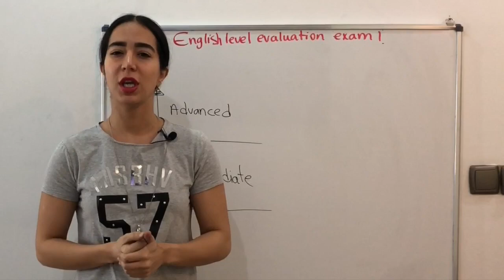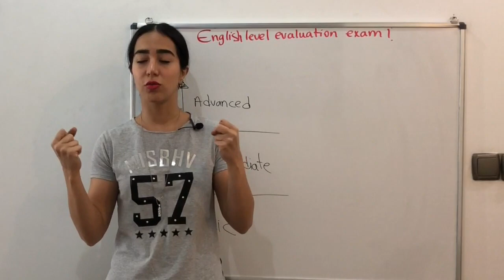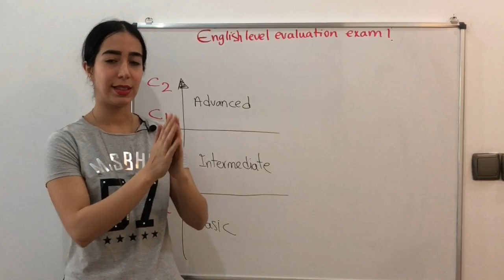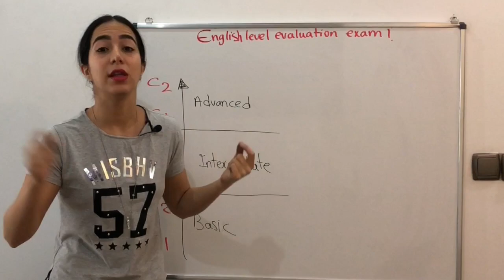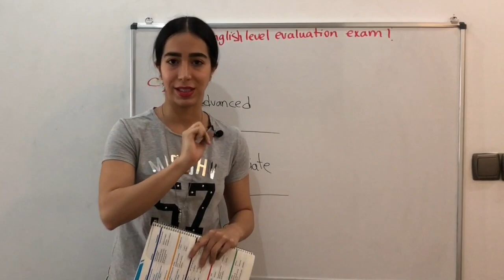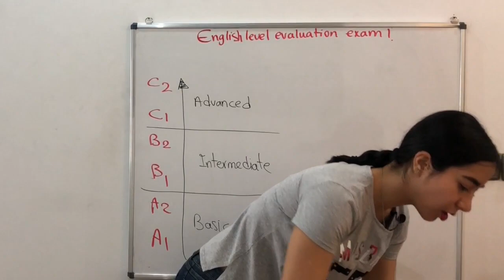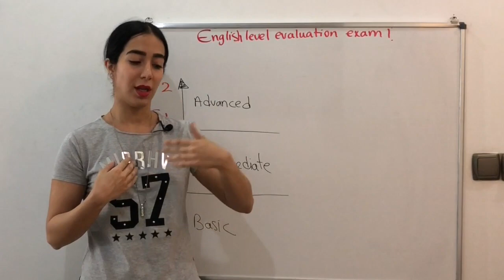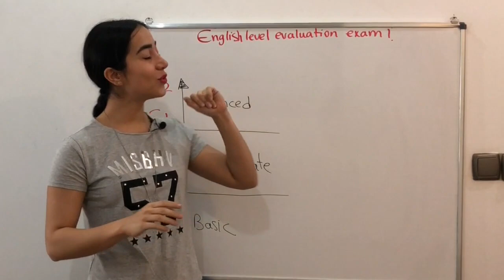تعیین سطح زبان انگلیسی ( کجا رایگان تعیین سطح کنیم؟)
(تعیین سطح زبان انگلیسی (چطور و کجا رایگان تعیین سطح کنیم؟
در این درس آموزش زبان انگلیسی از گروه فرازبان به تمامی نکات یک تعیین سطح انگلیسی مفید می پرداریم.
سوالات تعیین سطح زبان انگلیسی برای شروع یادگیری و آموزش زبان انگلیسی از اهمیت بسیار بالایی برخوردارند و یک تعیین سطح درست و اصولی به شما کمک می کند تا در انتخاب مسیر و یادگیری زبان انگلیسی بهترین سطح و مناسب ترین لول را انتخاب نمایید.
ما سعی کردیم با توجه به سوال و جواب تعیین سطح مناسب زبان انگلیسی و با توجه به تست تعیین سطح مناسب بهترین وب سایت برای این کار رو به شما معرفی کنیم تا بتونید به راحتی و به رایگان آزمون تعیین سطح استانداردی را انتخاب کنید

موضوع این درس: تعیین سطح زبان انگلیسی ، مکالمات روزمره زبان انگلیسی

دسته بندی آموزش: آموزش زبان انگلیسی

تیم: گروه آموزشی فرازبان

مدرس: میسا